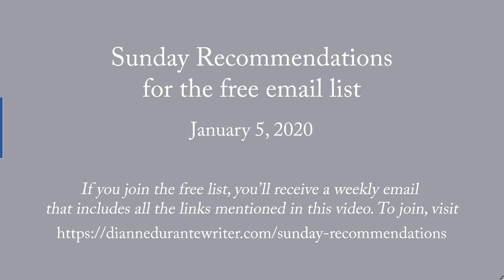Sunday Recommendations for Free Email List 1/5/2020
Favorite recommendations from 2019, John Singer Sargent portraits, Ladyhawke